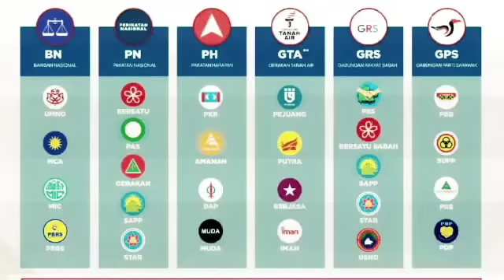SELEPAS JADI MENTERI KEWANGAN, Anwar dedah rahsia Mahathir Dan Muhyiddin paling keji jadi PM